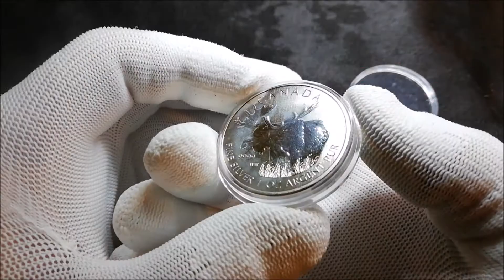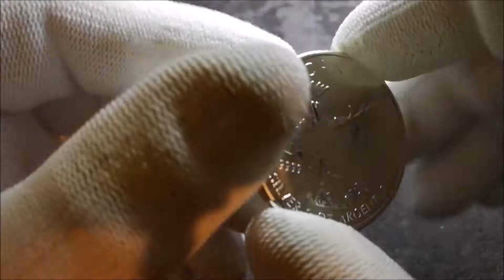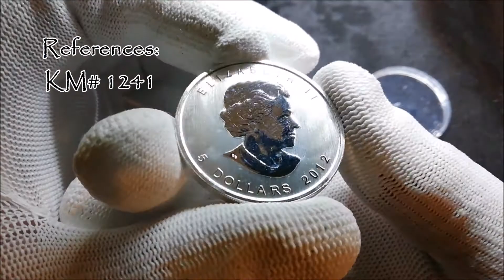SILVER COIN 5 Dollars Elizabeth II Moose 2012 Canada